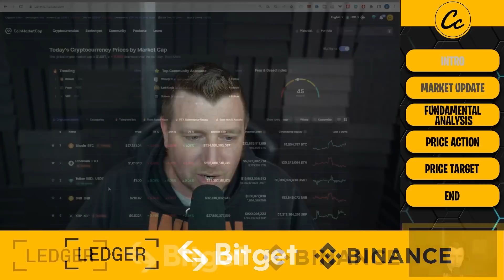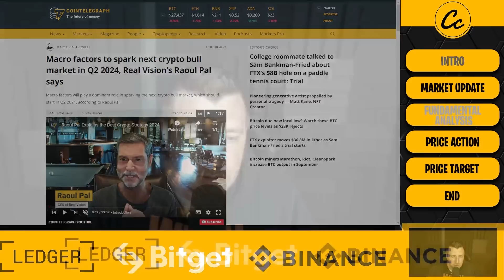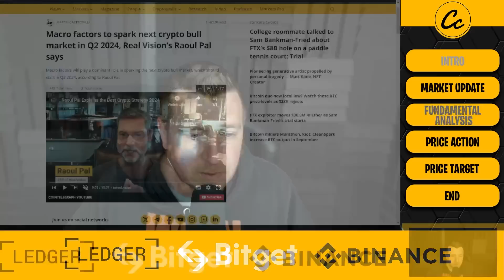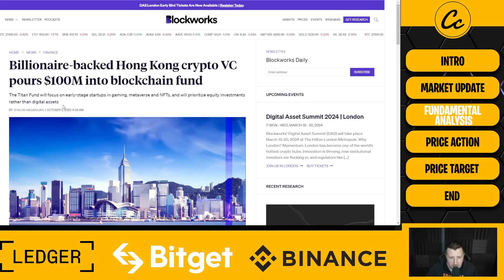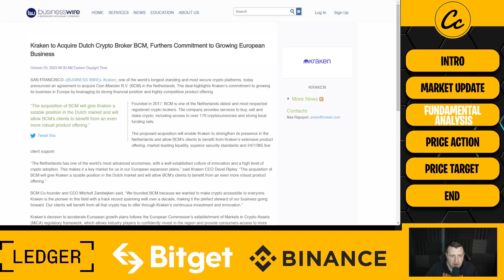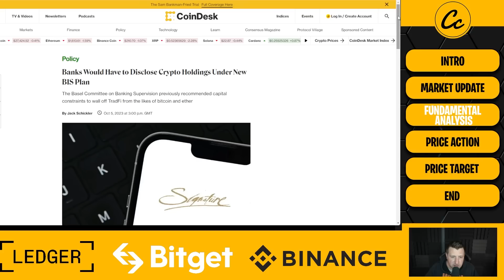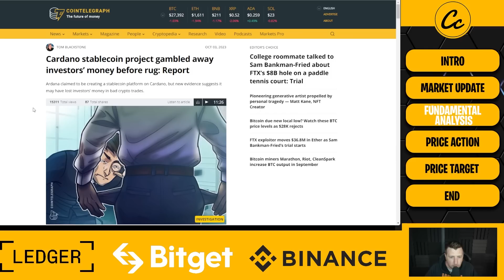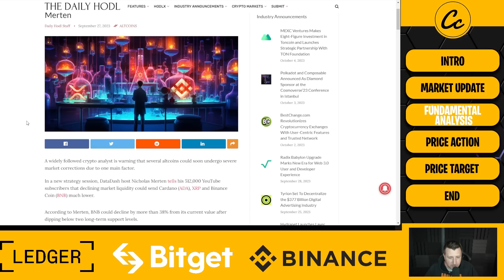The Crypto Bull Run is Coming: Are You Ready?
🔐 Hardware Wallets:
✅ Protect Your Crypto in Cold Storage:

• Investing in any cryptocurrency is risky. You could lose your entire investment.
• This video is for information and entertainment purposes only. All of our videos are strictly personal opinions.